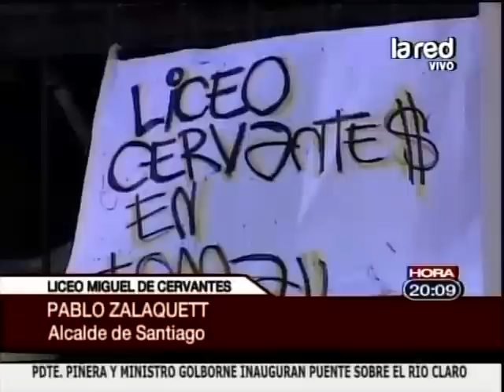Liceo Miguel de Cervantes en toma y exigen mejoras en infraestructura y plan docente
La toma se declinará hasta que lleguen soluciones concretas